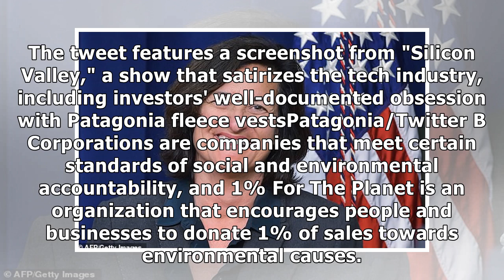Patagonia mocks Wall Street on Twitter after revealing plans to cut financial companies off from ...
Patagonia mocks Wall Street on Twitter after revealing plans to cut financial companies off from their beloved branded fleece vests